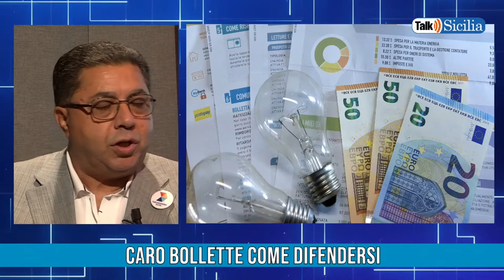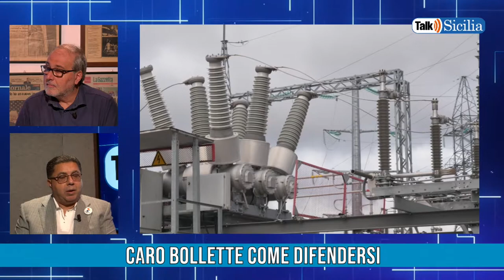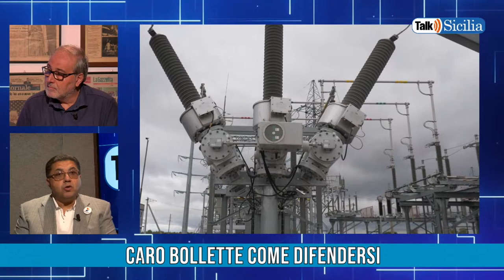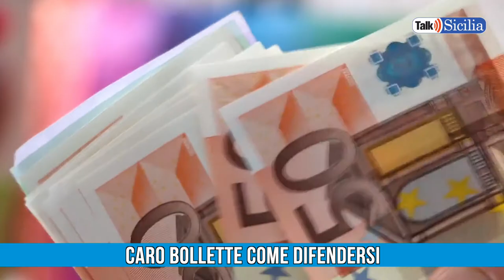Caro bolletta come difendersi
In questa nuova puntata di Talk Sicilia verrà trattato un argomento molto importante che è quello del "caro bolletta" e il Presidente di Federconsumatori Sicilia Alfio La Rosa ci spiegherà come difenderci.